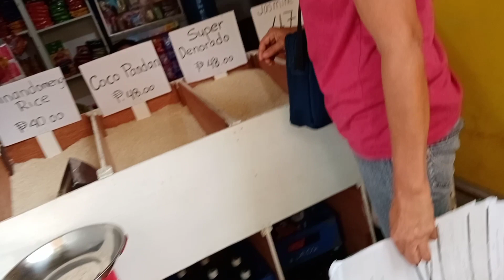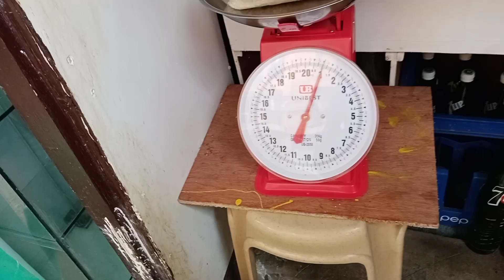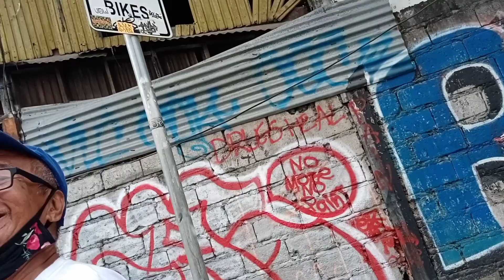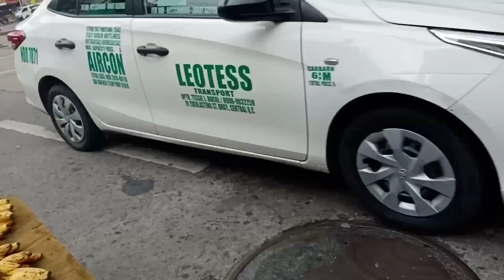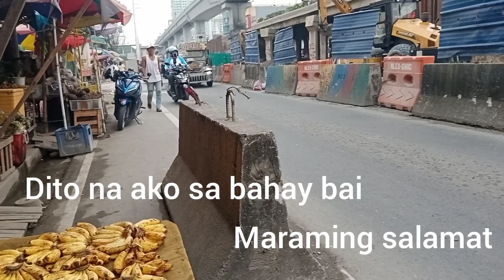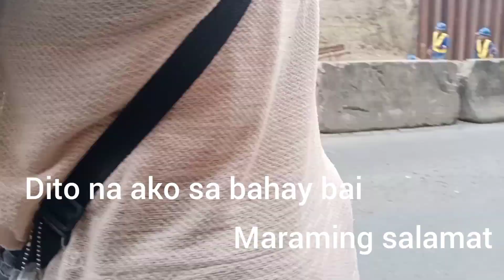SAGENG PARANG SIRANG PLAKA PABALIKBALIK BINIBILI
Pa ikot ikot naglalaku ng sageng parang sirang plaka pabalikbalik binibili hahaha paulit ulit lang kasi ang lakuan ng sageng  pabalikbalik nalang